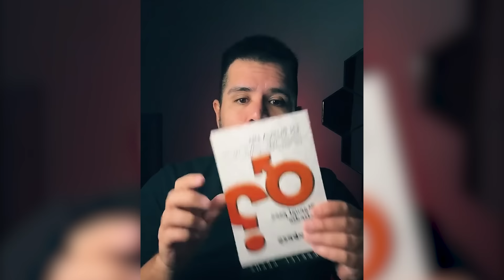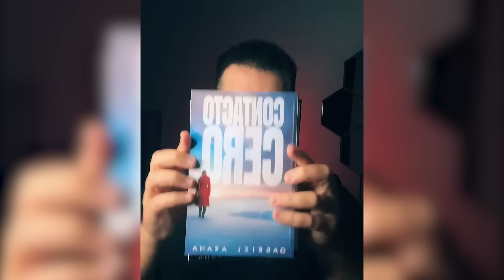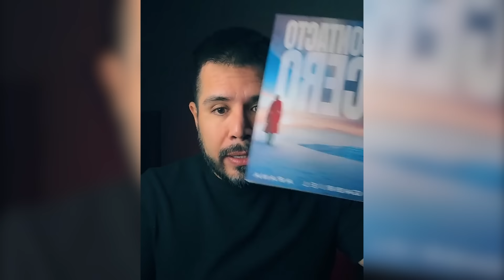4 FORMAS DE RETIRARTE CON DIGNIDAD